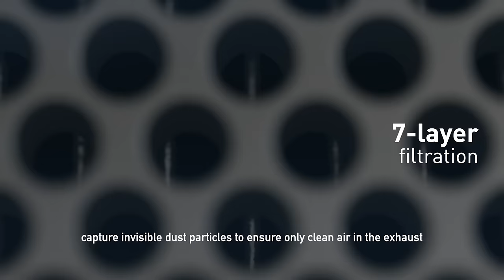Panasonic Bagless Canister Vacuum Cleaner CL600 Series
Panasonic provides a clean air exhaust via a 7-layer filtration system with HEPA. 4 versatile attachments get at hard-to-reach and clean areas, while the powerful suction ensures efficient cleaning.

MC-CL601AV47 / MC-CL603GV47 / MC-CL605KV47 / MC-CL607RV47 / MC-CL609HV47
Browse all Bagless Cannister Vacuum Cleaner | Panasonic Malaysia